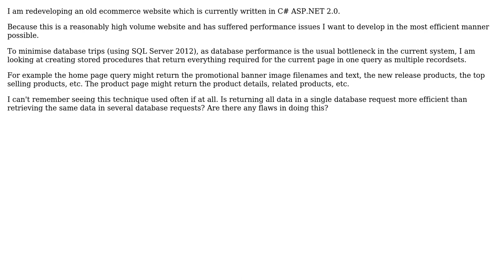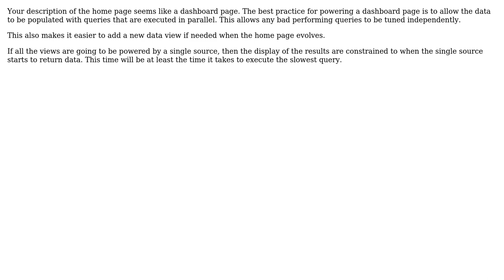Software Engineering: Will using multiple recordsets in one database request be more efficient?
With thanks & praise to God, and with thanks to the many people who have made this project possible! | Content (except music & images) licensed under CC BY-SA | Music | Images & others | With thanks to user johna user DigitalDan user codedabbler and the Stack Exchange Network Trademarks are property of their respective owners. You are responsible for your own actions.